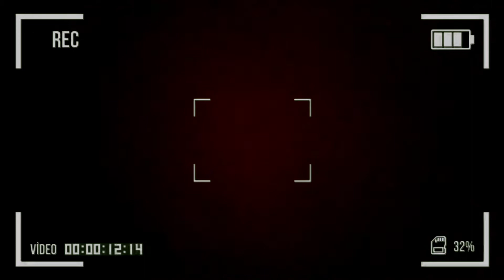News Reporter funny video by (sc2)